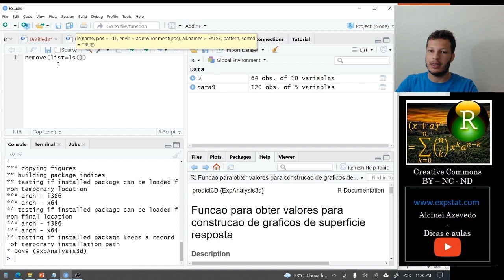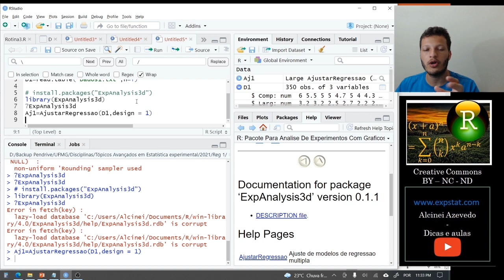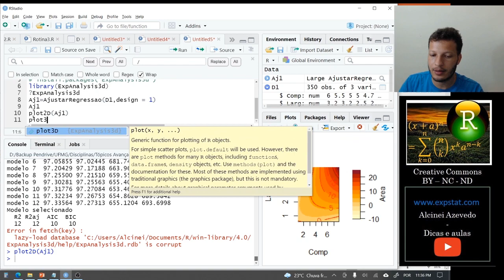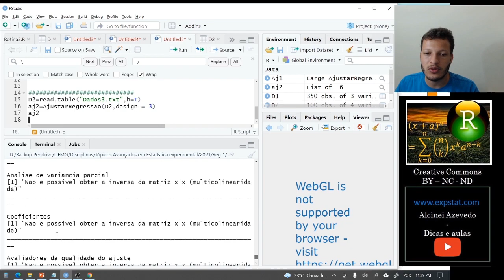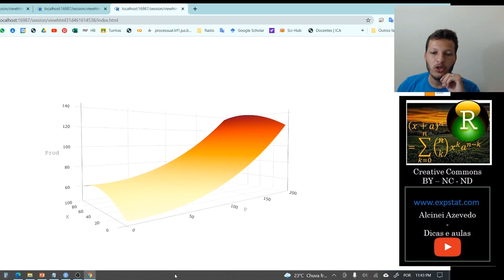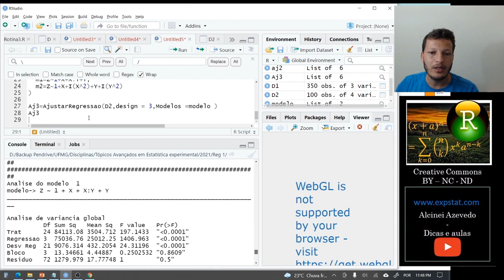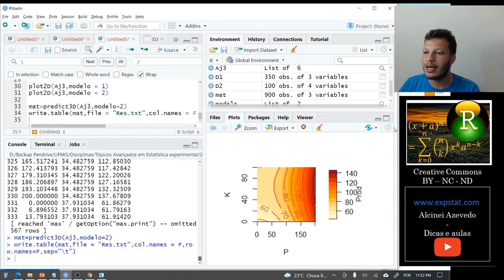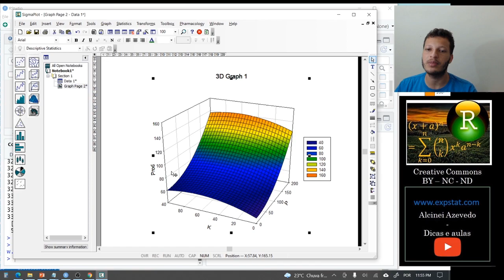Regressão Múltipla: Aula 8a - Gráficos de superfície resposta (Software R e SigmaPlot)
Nessa aula ensino como fazer gráficos de superfície resposta.